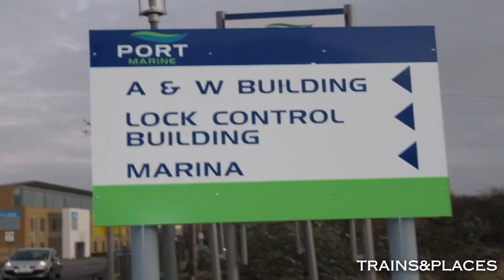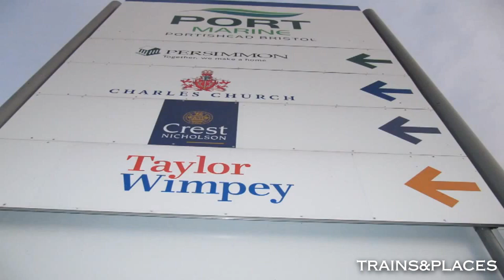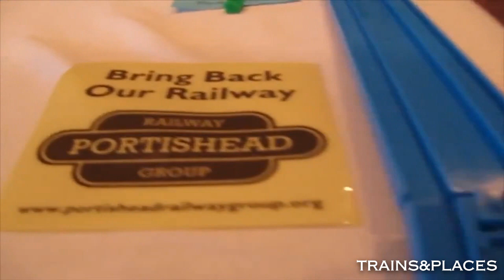Vlog Restoration: Tracking Down Portishead Railway (2011)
Restoration by @cbSocially
Inspired by @U-Man
iiVlogGaming // Trains&Places. Touching Beyond the Sky.
1. Tag: KodeEditOr#4502